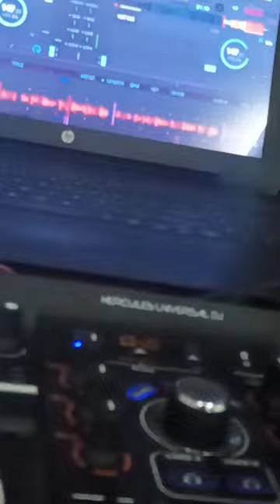Hercules Dj setup